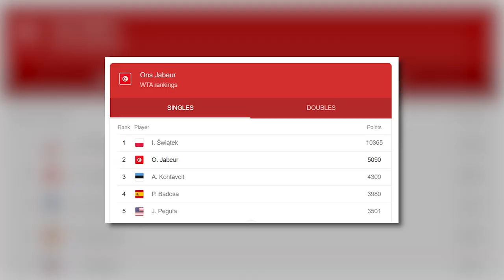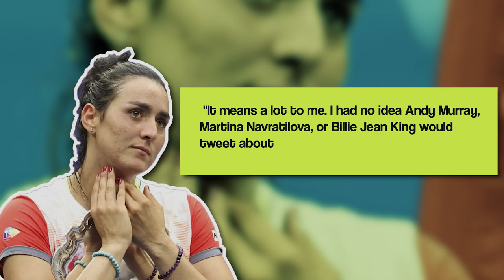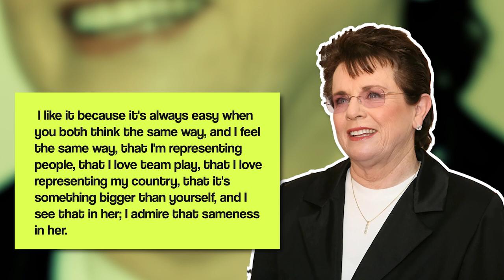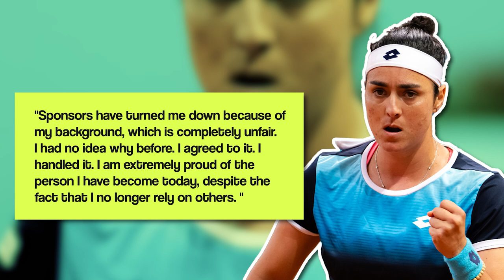What Tennis Legends REALLY Think OF Ons Jabeur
Ons Jabeur is a Tunisian professional tennis player. In 2021, she entered the top 10 ratings, and it was the time when she told that her goals are a lot bigger. She said, "This is a dream coming true. This is something that I've been wanting. I always wanted to get there, to be No. 1 in the world." Now, on June 27th, 2022, she has been ranked as high as world No. 2 by the Women's Tennis Association (WTA). Moreover, Jabeur is Tunisia's current No. 1 player and the highest-ranked African and Arab tennis player in WTA and ATP history. She has won three WTA Tour singles titles, as well as 11 ITF Women's Circuit singles titles and one doubles title. She was on the verge of winning her first Grand Slam title at the US Open when she was defeated by Iga Witek. Her hard work is not going unnoticed as there are various tennis players who have appreciated her.
In this video, we will discuss what different tennis players think about Ons Jabeur. Let's get into the details.